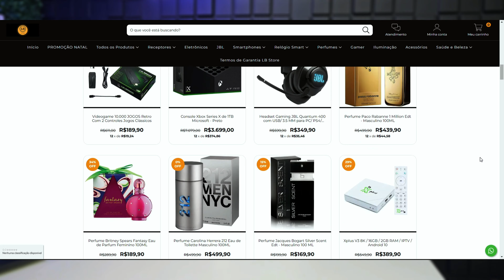TV BOX LANÇAMENTO - CHAMPIONS WIN PRO - REVIEW COMPLETO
Confira as melhores opções de TV BOX para 2023
Esse canal tem como objetivo te AJUDAR, trazendo dicas, tutoriais, indicações de produtos e também tirar suas dúvidas sobre alguns produtos, deixando uma visão mais clara e te ajudando a decidir sobre a aquisição do mesmo.
Esse canal tem como PARCERIA a loja LB STORE que é uma loja de VARIEDADES que trabalha com produtos a pronta entrega e também produtos sob encomenda, enviando para todo BRASIL.

Loja física em CANOINHAS - SC 📌